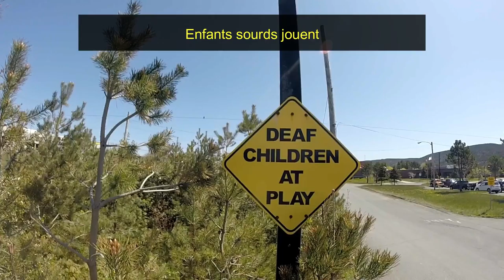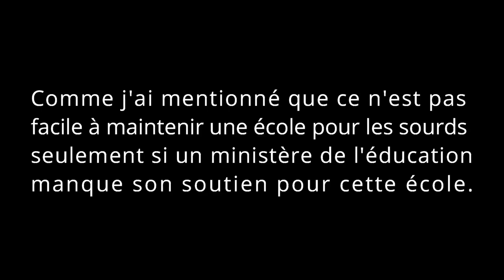L'école des sourds à la Terre-Neuve (Newfoundland School for the Deaf)